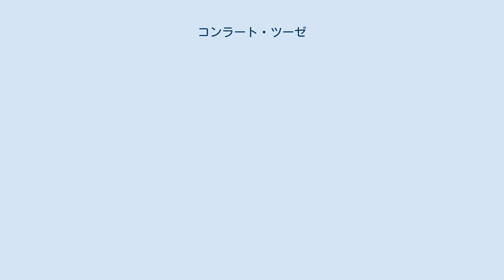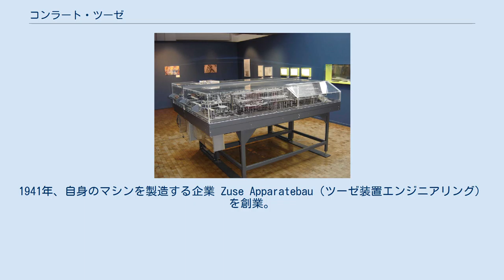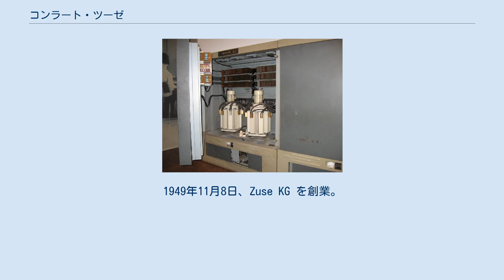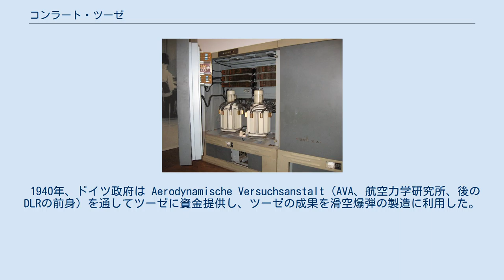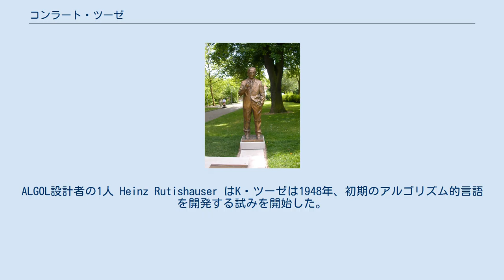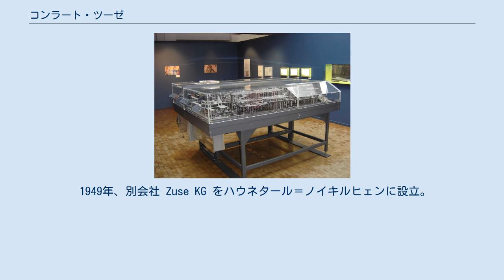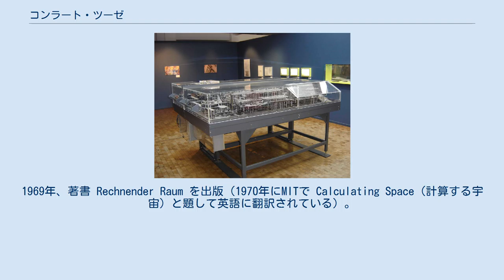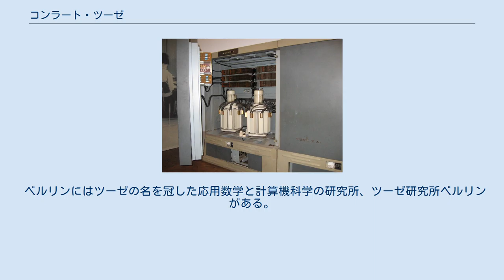コンラート・ツーゼ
セル・オートマトン関連の人物
コンラート・ツーゼ（Konrad Zuse, 1910年6月22日 - 1995年12月18日）は、ドイツの土木技術者で発明家であり、コンピュータの先駆者である。
 世界初の完全動作するプログラム制御式コンピュータ Zuse Z3 を開発し、1941年5月に稼働させた。
1998年、Z3 はチューリング完全であることが証明された。
 また、S2 という世界初のプロセス制御コンピュータとされる計算機でも知られている。
ツーゼは1941年に世界初のコンピュータ企業を設立した。
この会社は世界初の商用コンピュータZ4を開発した。
1946年には世界初の高水準プログラミング言語であるプランカルキュールを設計している。
1969年、Rechnender Raum（Calculating Space、計算する宇宙）を出版し、デジタル物理学の概念を提唱した。
 初期の業績の大部分は家族や民間の資金でまかなわれていたが、1939年以降はナチス・ドイツ政府から資金提供を受けるようになった。
第二次世界大戦の影響で、業績の大部分はイギリスやアメリカ合衆国では気づかれなかった。
アメリカの企業で彼の影響が見られたのは 1946年にIBMがツーゼに特許使用許諾を得たのが最初である。
 Z4の実物とZ3の複製品がミュンヘンのドイツ博物館にある。
ベルリンのドイツ科学技術博物館では彼と彼の作品に関する特別展示をしている。
再現されたZ1を含む12台の彼のマシン、オリジナルの文書、描いた絵などが展示されている。
 再現された Zuse Z1 （ベルリン ドイツ科学技術博物館） 1910年6月22日、ドイツのベルリンで生まれる。
1912年、家族と共に東プロイセンのブラウンスベルク（現ポーランド・ヴァルミア＝マズールィ県ブラニェヴォ）へ移住。
父はそこで郵便局員の職を得た。
ツーゼはブラウンスベルクでイエズス会系の学校に入学。
1923年、一家はホイエルスヴェルダに移り住み、そこで彼は1928年にアビトゥーアに合格し、大学入学資格を得た。
 王立シャルロッテンブルク工科大学（現在のベルリン工科大学）に入学し、工学と建築学の両方を学んだが、それらは彼にとって退屈だった。
結局土木工学を専攻して1935年に卒業。
一時期、フォード・モーターで芸術的才能を生かして広告のデザインをしていた。
その後、ベルリン近郊のシェーネフェルトにあるヘンシェルの航空機工場で設計技師として働いた。
その仕事でいやになるほど手で計算を行い、その経験によって機械による計算を夢想するようになった。
 両親の家で1936年、Z1と呼ばれる機械を制作した。
これは電気駆動の二進浮動小数点数の機械式計算機で、若干のプログラムが可能であり、命令をさん孔テープ（35mmフィルムを使用）から読み取るものであった。
1937年、フォン・ノイマン・アーキテクチャを先取りしたような特許を2件申請している。
Z1は1938年に一応完成した。
しかし3万点もの金属部品の精度不足のため完全動作には至らなかった。
Z1とそのオリジナルの青図は第二次世界大戦の中で破壊される。
 バート・ヘルスフェルトにあるツーゼの像 ツーゼは当時の他の計算機科学者や数学者とは全く独立にコンピュータを開発していた。
1936年から1945年まで、第二次世界大戦によってほぼ完全な知的隔離状態だった。
1937年、友人のヘルムート・シュライヤーはツーゼにスイッチング部品として真空管を使うことを助言している。
当時ツーゼはそれを「ばかげた考え (schnapsidee)」だと思っていた。
シュライヤーは1938年にはZ3のプロトタイプ製作を助けている。
 1939年兵役につき、そこで物資を与えられ、最終的にZ2を完成させた。
Z2は、電話用リレーを使ってZ1を改良したバージョンである。
1941年、自身のマシンを製造する企業 Zuse Apparatebau（ツーゼ装置エンジニアリング）を創業。
 Z2を基本として改良を施し、1941年にはZ3を完成させる。
Z3 は二進法による22ビット長浮動小数点数計算機であり、ループを使ったプログラムを組むことができた。
ただし条件分岐はできない。
メモリと計算装置は電話機用のリレーを使っている。
条件分岐は命令として用...